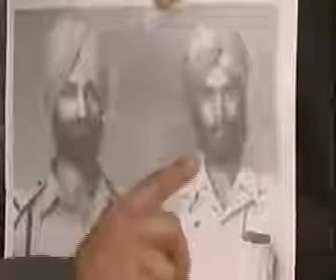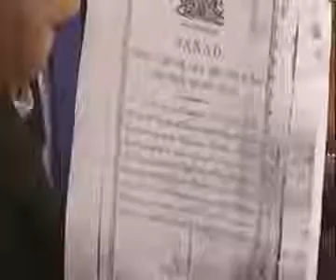170312 SIKH CHANNEL LIVE TUHADA PIND KANDHALA JATTAN PART 2.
170312 SIKH CHANNEL LIVE-TUHADA PIND KANDHALA JATTAN PART 2.

170312 Sikh Channel: Tuhada Pind Documentary - Kandhala Jattan, Hoshiarpur Part 2 PS: Vishwa Mohan Bhatt-In The Gentle Rain Shabad Courtesy of The Orchard Music.

170312 LIVE-TUHADA PIND KANDHALA JATTAN PART 1.

170312 Sikh Channel: Tuhada Pind Documentary - Kandhala Jattan, Hoshiarpur Part 1 PS: Vishwa Mohan Bhatt-In The Gentle Rain Shabad Courtesy of The Orchard Music.

040212 Sikh Channel: Tuhada Pind Documentary - Chabbewal, Hoshiarpur - Part 2 PS: Vishwa Mohan Bhatt-In The Gentle Rain Shabad Courtesy of The Orchard Music.